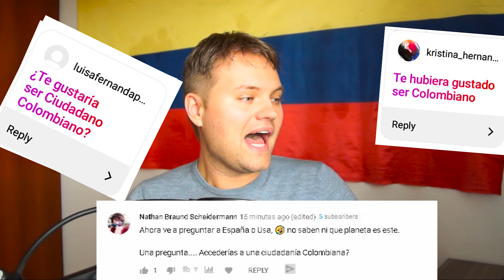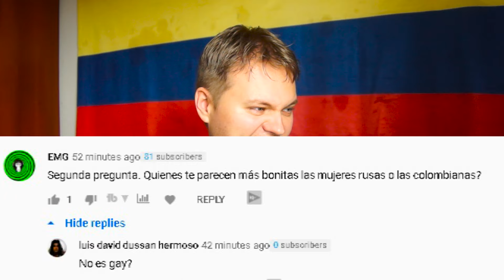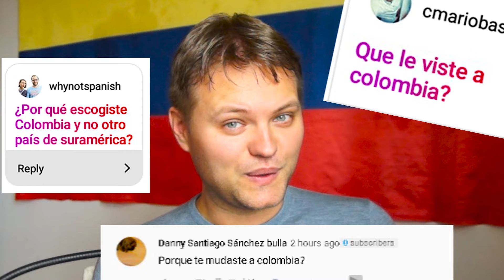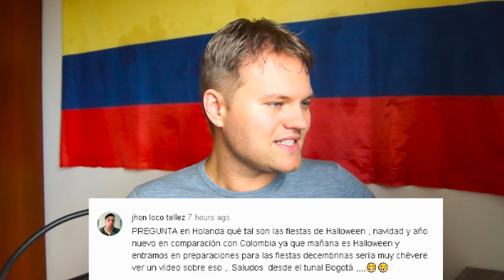sesion de PREGUNTAS | Por que te fuiste a Colombia?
Llego la hora, ustedes preguntaron! Sesion de preguntas y respuestas con el ruso holandes viviendo en bogota colombia.  Amigos y amigas, recibi muchas preguntas buenisimas y trate a contestar todas.

En el futuro cubriremos más preguntas y tambien los HATERS.